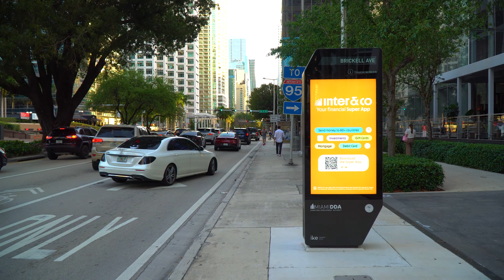Brickell Miami, USA 4K - Walking Tour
Welcome To My Walking Tour!

Brickell is a neighborhood in Miami, Florida, historically referenced at times as Southside (being south of the Miami River), located directly east of Interstate 95, south of the Miami River and north of Coconut Grove. Brickell is known as the financial district of Miami, as well as South Florida.

Brickell was founded in the mid-19th century, growing to become Miami's "Millionaire's Row" in the early 20th century after the construction of lavish mansions along Brickell Avenue by Mary Brickell; both the avenue and neighborhood were named for Ms. Brickell and her husband, William Brickell. By the 1970s, office towers, hotels and apartments began replacing the historic mansions. Brickell overtook the city's central business district to the north, as one of the largest financial districts in the United States. With a fast-growing residential population, Brickell is Miami's most dense neighborhood, with a 2010 population of about 31,000.

Not only music is what drives my life, I always have been someone who loves to travel and my travel playlist is a perfect way to share what my eyes see with you.